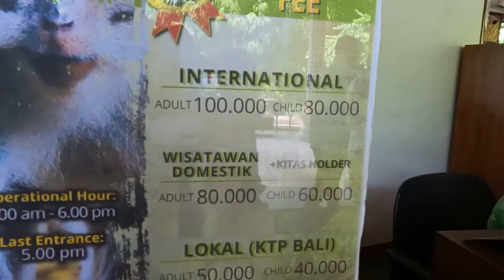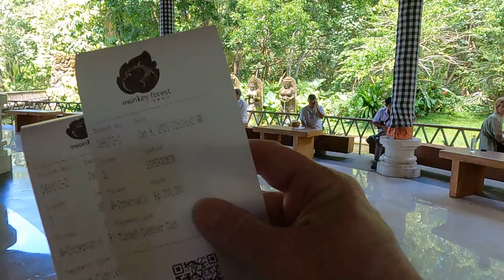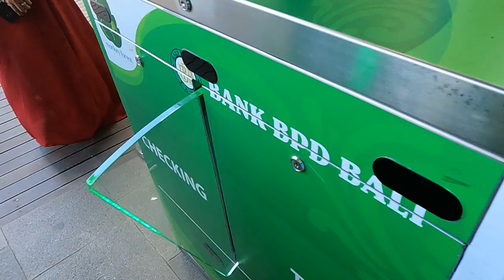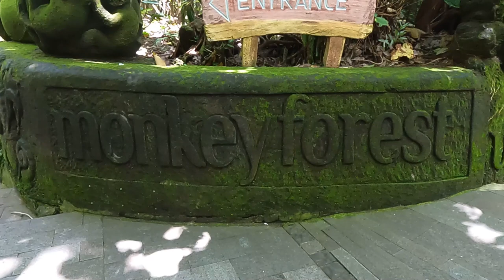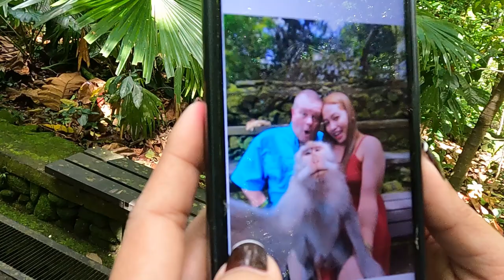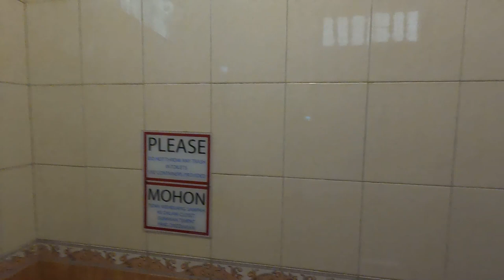Monkey Forest (Later This Monkey Attacked Us.)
Thoroughly enjoyed our day out here. It is a bit pricey to get in but I can see why they need to charge what they do. Quite a lot of staff needed to keep guests informed and the monkeys safe.
Price for a family is a bit steep and out of the range of families on low income / benefits, so it would be nice if they could find greater discounts for certain groups as nobody should miss out on what is a great experience.